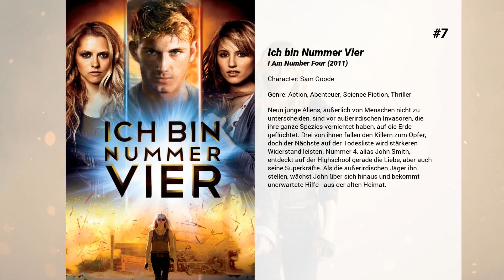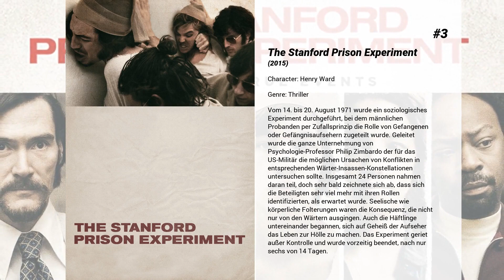Die besten Callan McAuliffe Filme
Liste über Die besten Callan McAuliffe Filme

9. Kite - Engel der Rache
Polizistentochter Sawa ermittelt auf eigene Faust im Mordfall ihres Vaters. Dieser wurde vermutlich das Opfer eines abtrünnigen Cops aus der eigenen Einheit. Unterstützung findet das junge Mädchen beim abgebrühten Ex-Partner ihres Vaters Karl, der zwar selbst ordentlich Dreck am Stecken hat, aber im Mordfall genügend Solidarität für seinen ehemaligen Kollegen aufbringen kann, um dessen Tochter bei der Umsetzung ihrer Rachepläne zu helfen. Gemeinsam mit einem mysteriösen Freund aus Sawas Vergangenheit namens Oburi lässt sie sich zu einer unbarmherzigen Tötungsmaschine ausbilden, die den Tod ihres Erzeugers mit allen Mitteln rächen will. Das Trio geht dabei kompromisslos zu Werke und mischt die kriminelle Unterwelt der Stadt gehörig auf

8. Robot Overlords
Ein riesiger Kubus, bis zum Rand gefüllt mit feindlichen Robotern, ist auf der Erde gelandet. Die Menschheit kann den technisch überlegenen Gegnern nichts entgegensetzen und wird kurzerhand weggesperrt. Jeder Mensch wird mit einem elektronischen Implantat versehen, das den Roboter-Patrouillen mitteilt, wenn jemand sein Haus verlässt. Nach einem kurzen Countdown wird der Freigänger bei lebendigem Leib verbrannt.  Eine Gruppe Jugendlicher in einer Kleinstadt im von Robotern besetzten Großbritannien scheint die einzige Hoffnung der Menschen zu sein, sich der maschinellen Bedrohung zu widersetzen. Allen voran ein Teenager (Callan McAuliffe) bietet den Robotern mit seinen übernatürlichen Fähigkeiten die Stirn.

7. Ich bin Nummer Vier
Neun junge Aliens, äußerlich von Menschen nicht zu unterscheiden, sind vor außerirdischen Invasoren, die ihre ganze Spezies vernichtet haben, auf die Erde geflüchtet. Drei von ihnen fallen den Killern zum Opfer, doch der Nächste auf der Todesliste wird stärkeren Widerstand leisten. Nummer 4, alias John Smith, entdeckt auf der Highschool gerade die Liebe, aber auch seine Superkräfte. Als die außerirdischen Jäger ihn stellen, wächst John über sich hinaus und bekommt unerwartete Hilfe - aus der alten Heimat.

6. Underground: Die Julian Assange Story
Der Jugendliche Julian (Alex Williams) ist mit Mutter und Bruder auf der Flucht vor seinem Stiefvater. Sein Unmut darüber und die Empörung über den Irak-Krieg bringen den Hacker dazu, brisante Geheimdokumente zu veröffentlichen. Die Liebe zu einer jungen Frau, eine frühe Vaterschaft und die Verfolgung durch die australische Polizei prägen Assanges weiteren Lebensweg. - Interessante Filmbiografie über die frühen Jahre von WikiLeaks-Gründer Julian Assange in Australien.

5. Die Legende des Ben Hall
Zwei Jahre lang treibt sich Ben Hall schon als Gesetzloser auf der Straße herum und nun steht er kurz davor sich einfach in die Obhut der Ordnungshüter zu begeben. Doch dann überredet ihn sein alter Mitstreiter John Gilbert dazu, zusammen mit einem neuen Rekruten in der Gang wieder krumme Dinger zu drehen. In der Folge sind sie unaufhaltbar bei ihrer Jagd nach Zaster und Edelsteinen. Doch dann wird bei einem Angriff auf eine Postkutsche ein Wachtmeister getötet und plötzlich werden aus den Jägern Gejagte, als ein lukratives und damit für sie tödliches Kopfgeld auf sie angesetzt wird. Die Männer wollen fliehen und Ben möchte dabei Frieden mit seiner schwierigen Vergangenheit machen. Aber nur wenig später wechselt einer seiner Wegbegleiter die Seiten und verrät sie. Mit der Polizei im Nacken und verfolgt von ehemaligen Freunden, die die Belohnung für ihn kassieren wollen, fasst Ben Hall eines Tages einen folgenschweren Entschluss, im Zuge dessen er zur Legende wird.

4. Dark Web - Kontrolle ist eine Illusion
Der junge Alex ist der Sprössling einer ukrainischen Einwandererfamilie, die sich in den USA niedergelassen hat. Nach außen hin wirkt er wie ein normaler Typ, aber setzt er sich mal an die Computertastatur offenbart er all eine außergewöhnlichen Fähigkeiten als Hacker. Die werden auch schon bald bitter benötigt, als seine Familie in große finanzielle Nöte gerät. Vorbei sind also die Zeiten, in denen mit Hilfe seiner Künste vorm Rechner einfach nur Geld gemacht hat – Alex will den korrupten Banken, die auch für die Misere in seinem Hause verantwortlich sind, einen Denkzettel verpassen. Mit dem smarten Kleinganoven Sye, der Hackerin Kira und Kontakten im sogenannten Darkweb scheint Alex ein gutes Team um sich zu haben. Doch in den Weiten des Internets bleibt man nicht unbemerkt...

3. The Stanford Prison Experiment
Vom 14. bis 20. August 1971 wurde ein soziologisches Experiment...